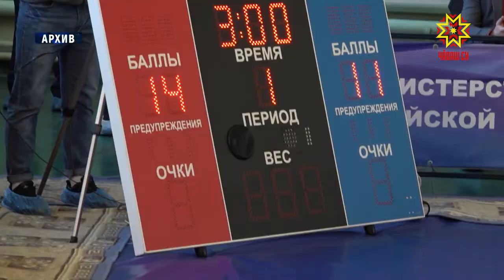Конкурс финансовой поддержки в Олимпийском университете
Чем заняться спортсменам, завершившим свою карьеру? Решение этой непростой задачи предлагает Российский международный олимпийский университет.